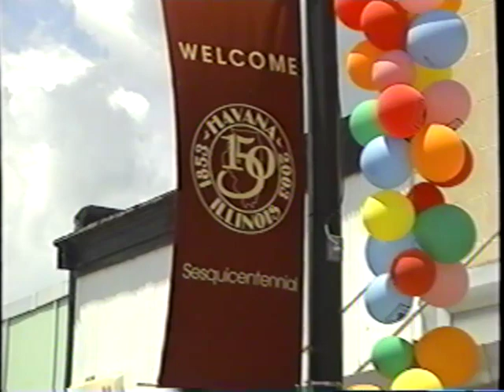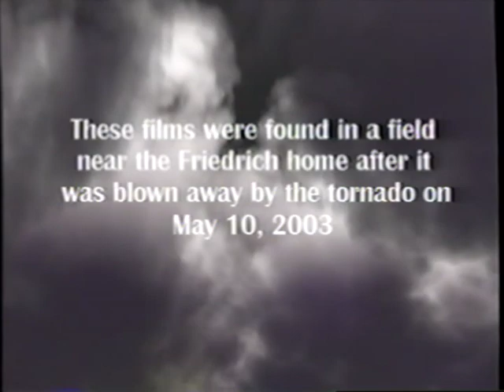Havana 150th Anniversary - Doll & Buggy Parade - 06-07-03